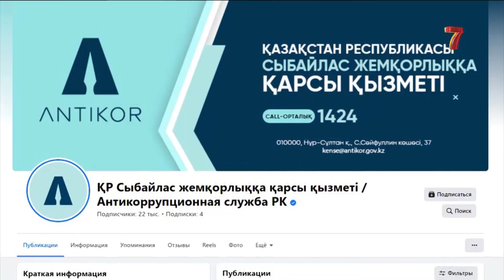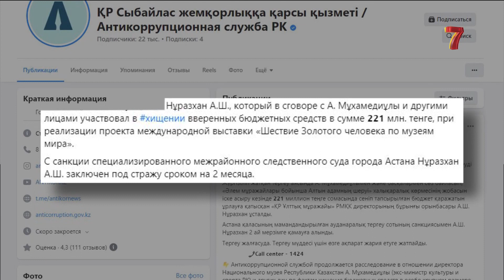Хищение бюджета: что известно по делу Мухамедиулы?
В деле экс-министра культуры Арыстанбека Мухамедиулы перемены. По данным следствия, к хищению бюджетных миллионов мог быть причастен не только бывший чиновник, но и другие люди. В их числе - Алмаз Нуразхан, работавший в своё время и в Минкульте, и в Национальном музее.

Антикорр считает, что люди культуры наживались на выставке Золотого человека. Наши репортёры поговорили с адвокатом подозреваемого. Адиль Онербаев с подробностями.